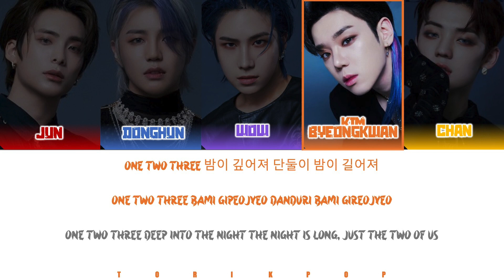How Would A.C.E Sing "ILLELLA" by MAMAMOO | HAN/ROM/ENG